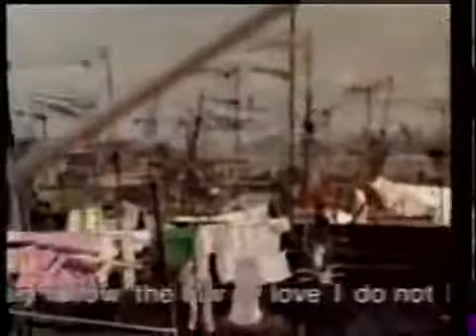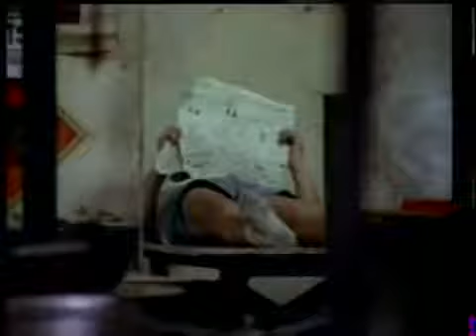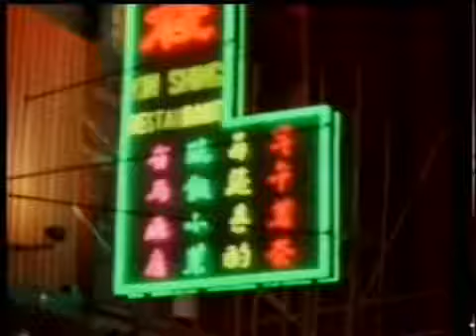Jackie Pullinger - Life story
With a desire to become a missionary, Jackie Pullinger went from England to Hong Kong over 50 years ago. She started sharing the love of Jesus Christ with gangsters and the poor in the Kowloon Walled City. She began to see them set free from drug addiction and start new lives. She is the founder of the St Stephen's Society.